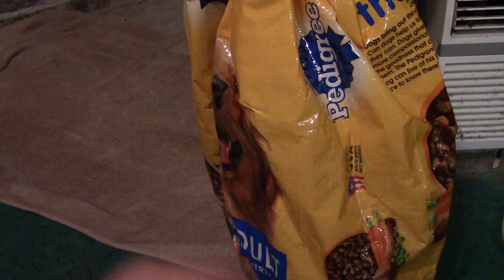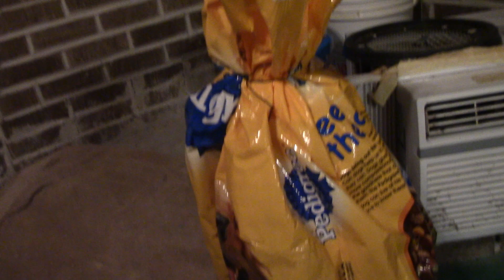CHURCH MAN SAVES DEMON SNAKES LIFE WOW !!!